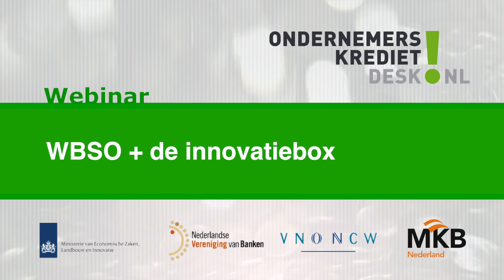Krediethulp voor innovatieve ondernemers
Tijdens het webinar 'Financieringsvormen en regelingen' van Ondernemerskredietdesk.nl sprak presentator Willem Overbosch met Rinke Zonneveld (directeur entrepreneurship van het ministerie van economische zaken, landbouw en innovatie) en Hans Biesheuvel, voorzitter van MKB-Nederland over financieringshulp voor innovatieve ondernemers vanuit de overheid.